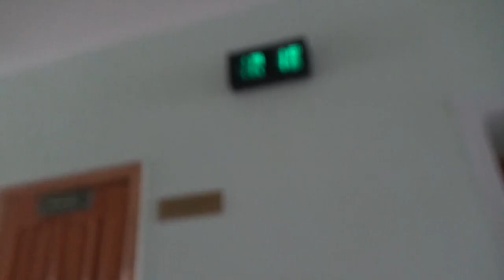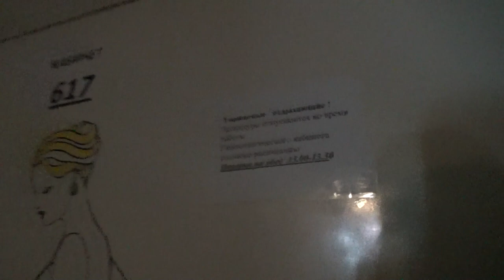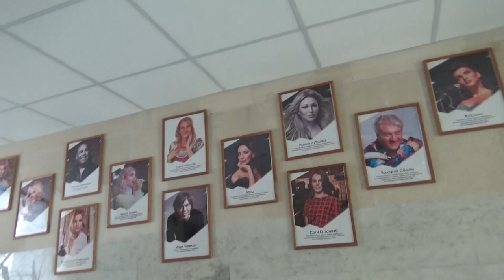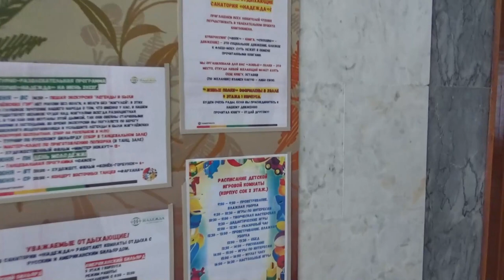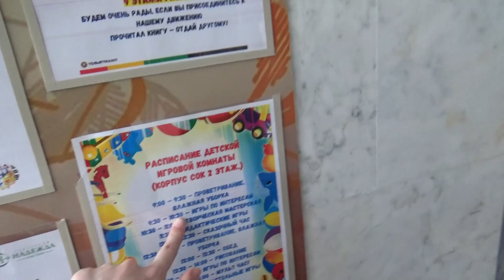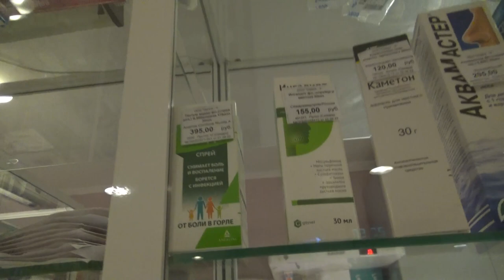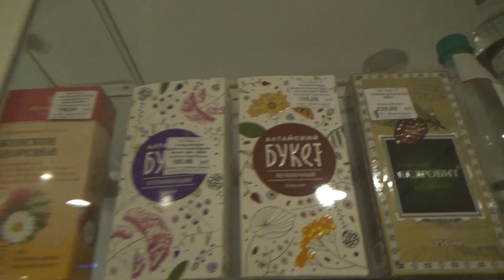Art Manij ОБЗОР Санаторий Надежда в Тольятти июнь 2022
Заезд после 10:00
Выезд до 09:00
Лесопарковое ш., 26, Тольятти